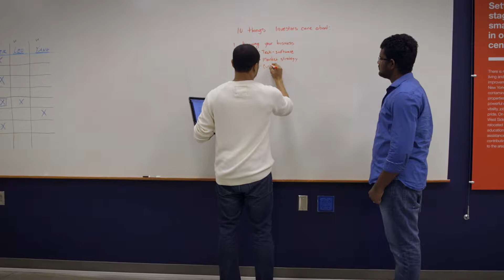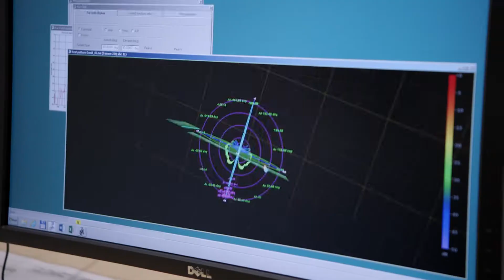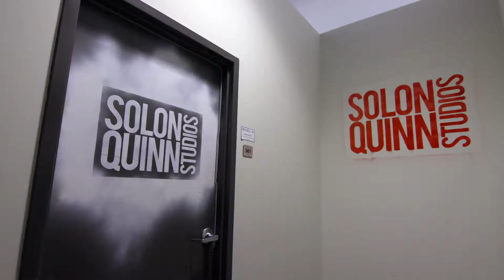Central New York: Where Innovation Takes Flight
Central New York, a world leader in education, high tech and agriculture, has taken off as a center for unmanned aircraft.